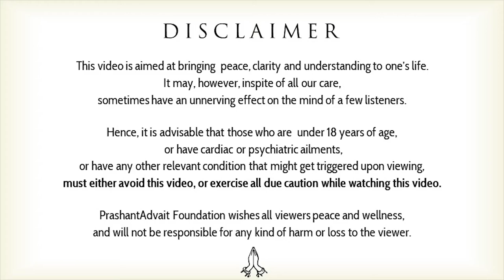What is it to be absent to the world, and present to the Truth? || Acharya Prashant (2019)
Context:
~ What is to be absent to the world?
~ What it means to live in the Truth?
~ Can it be possible to fulfill your desire?